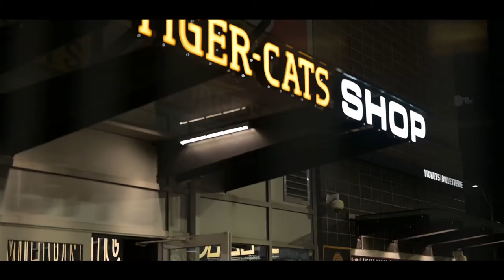Tim Hortons Field Stadium Branding - Hamilton Tiger-Cats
Tim Hortons Field is the home of the Hamilton Tiger-Cats of the CFL (Canadian Football League), the Forge FC or the CPL (Canadian Premier League), and the Canadian Football Hall of Fame.

The 2014 rebuild of Tim Hortons Field initially presented The Look Company the opportunity to refresh and revitalize the home of the Hamilton Tiger-Cats. Additionally in 2018, the Canadian Football League (CFL) was looking for a solution to rebrand the club level of the stadium as the new location for the Canadian Football Hall of Fame (CFHOF).

Soon after, when the Forge FC joined the Tiger-Cats at Tim Hortons Field in 2019, the operations crew was looking for a system that allowed them to do a full stadium change out of team-branded materials from the TiCats to Forge FC.